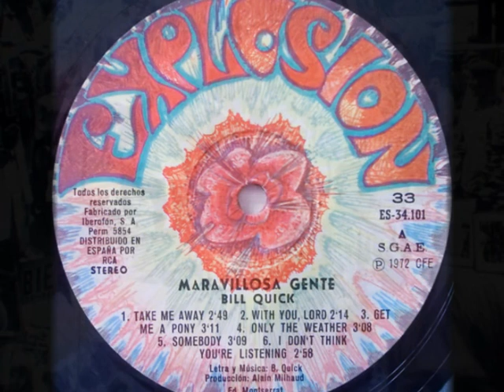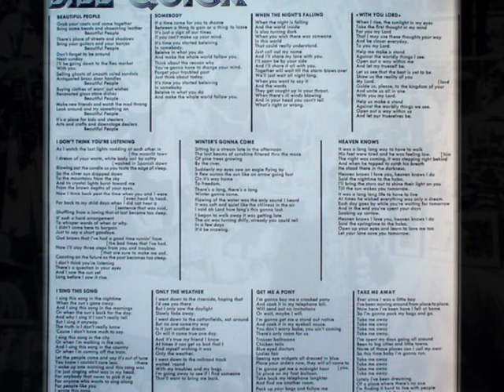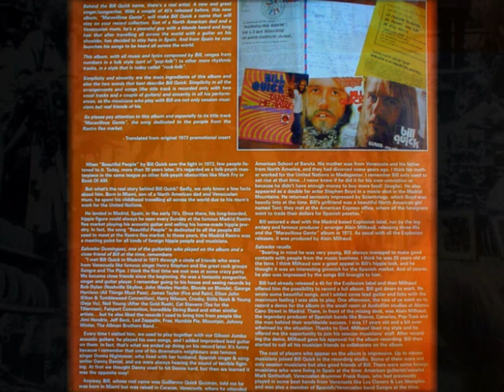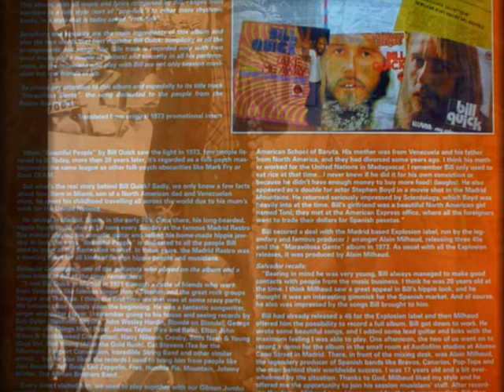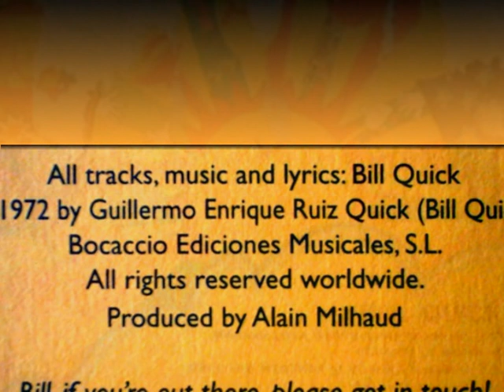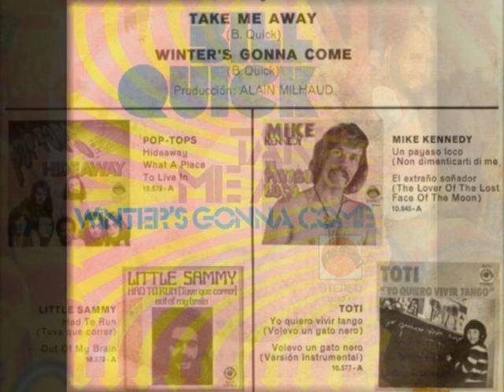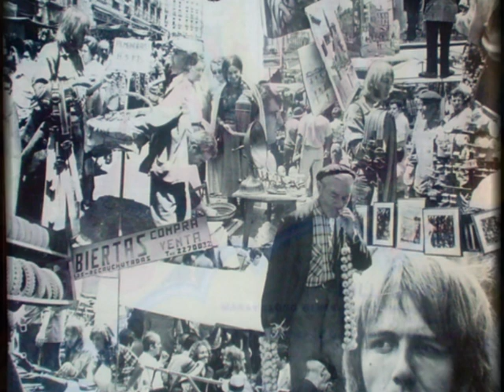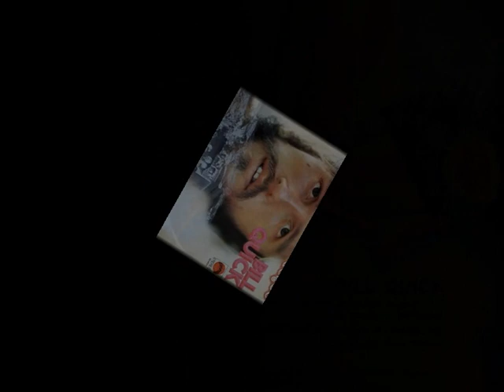Bill Quick : Maravillosa Gente - 1973 Venezuela. Full Album - Vinyl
More about the happy circumstances connecting me with Bill Quick  in the coming days.
Tracklist:
A1. Take Me Away  00:00 *
A2. With You, Lord  02:47
A3. Get Me A Pony   05:05
A4. Only The Weather  08:19
A5. Somebody  11:29
A6. I Don't Think You're Listening  14:39
B1. Beautiful People  17:08 *
B2. Heaven Knows  21:01
B3. Winter's Gonna Come  25:03 *
B4. I Sing This Song  29:08
B5. When The Night's Fallin'  33:33
(Star on my favorites).